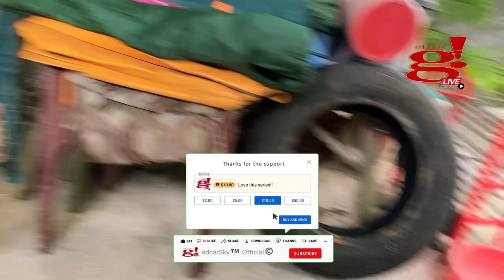Meet the cutest dog Buging Ungas anak ni Oreo & Ougal LOL 😂😂😂